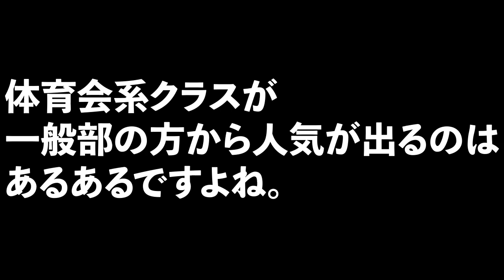【パズドラ】リダフレバレンタインノクタリアの多色編成でバレンタインコロシアムに挑戦！！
〈OP〉
Get_Over